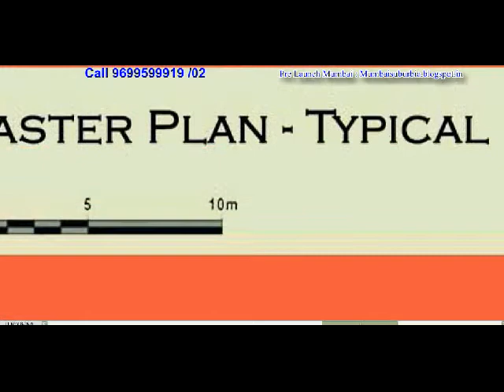02 Pre Launch Ahuja 2BHK -3BHK -4BHK Ahuja L Amor, Oshiwara, Andheri West,Mumbai